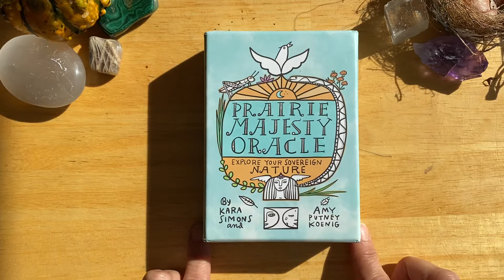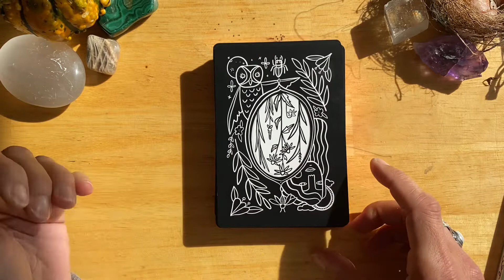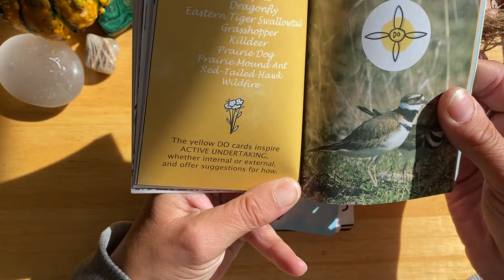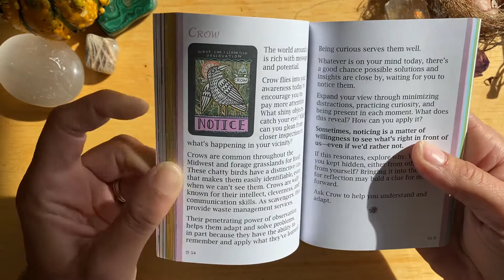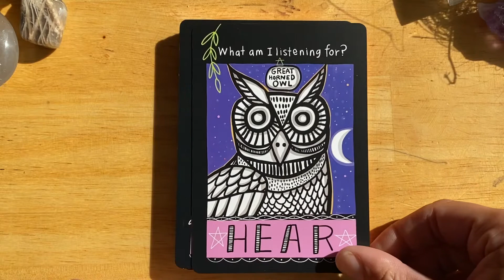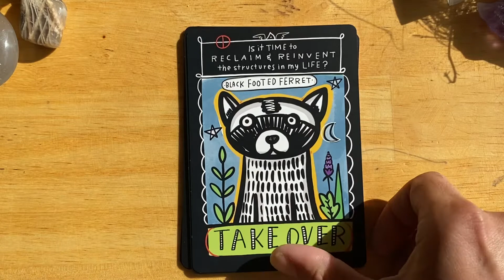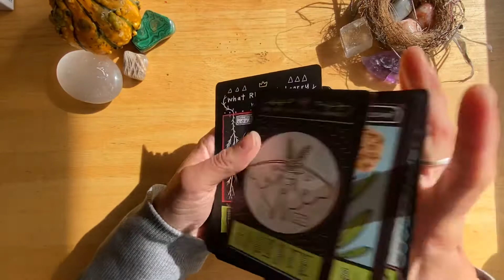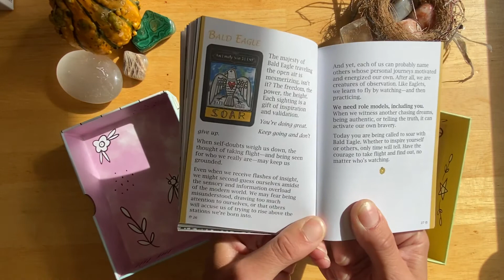Prairie Majesty Oracle Walkthrough